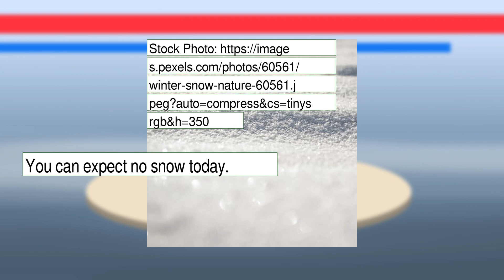Weather Forecast for Tuesday January 18, 2022 in San Jose, CA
The weather report for San Jose, CA. This content contains information from OpenWeather, which is made available here under the Open Database License (ODbL).